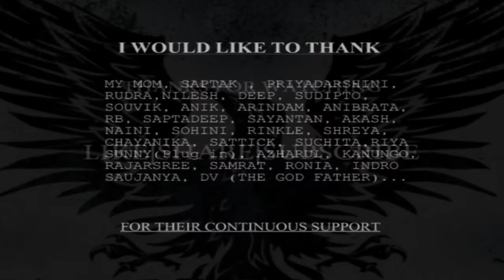Alterbridge - Come to life | Drum Cover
Lyrics
Hey
tore away the veil of weakness
The enemy now lies beneath us
I think we're safe
Hey
Won't be held down any longer
No disgrace and no dishonor
Keep us chained
There's nothing we should have to fear
It's alright
We've come to life
We'll never shed another tear
It's alright
Hey
the bulletproof are so resilient
To every fool with an opinion
They never break
By the way
We scream to find a reason
Never doubt or stop believing
And escape
It's alright
Now wicked tongues can speak
And rewrite history
But you can't keep the truth contained
And like this song was sung
Just realize we're one
And don't forget we're here to stay
It's alright
Songwriters: Mark Tremonti / Myles Kennedy
Come to Life lyrics © Sony/ATV Music Publishing LLC
Artist: Alter Bridge
Album: Blackbird
Released: 2007
Genres: Hard Rock, Rock